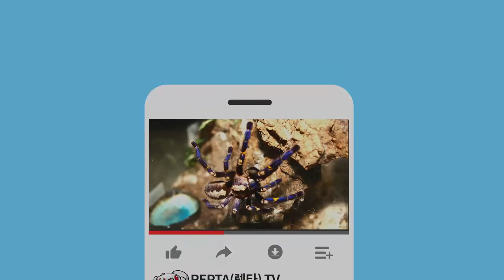[귀뚜라미관리법]귀뚜라미사육세트 설명 및 귀뚜라미 관리법소개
귀뚜라미가 죽는 원인 안전하게 사육하는 방법등
귀뚜라미사육에 대한 모든것 설명.